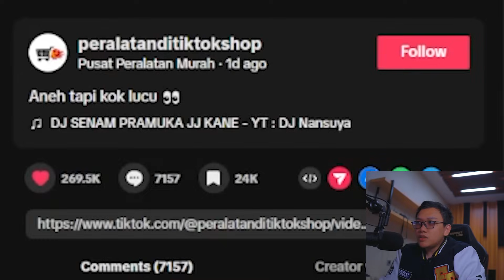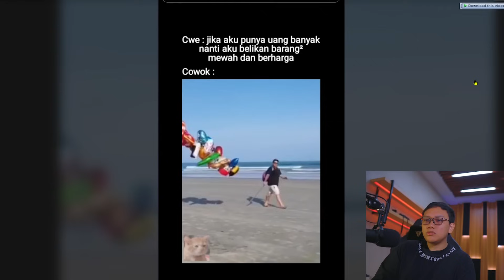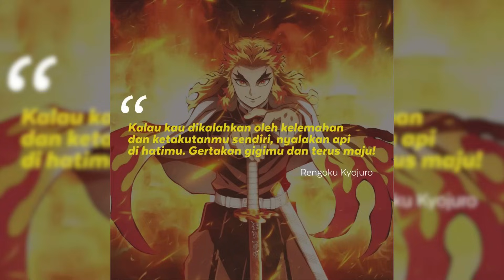jasa toilet racing keliling!